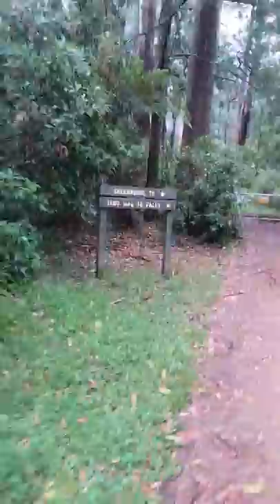In the sherbrook forest